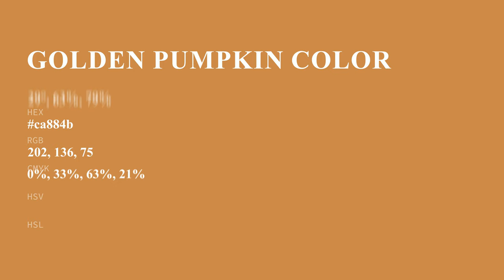Golden Pumpkin color ca884b hex color - Yellow color - Cool color ca884b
What color is Golden Pumpkin ? ca884b hex color - Yellow color - Cool color ca884b

Hex ca884b Color Code is also known as Golden Pumpkin color.

Hex ca884b Color code in RGB color code model is created after adding 79.22% red color, 53.33% green color and 29.41% blue color.
Hex ca884b Color code in CMYK color (process color) code model is generated after subtraction of 0% cyan, 32% magenta, 62% yellow and 20% black.